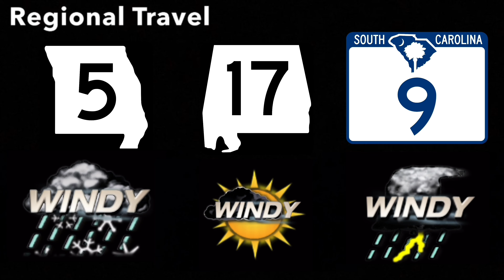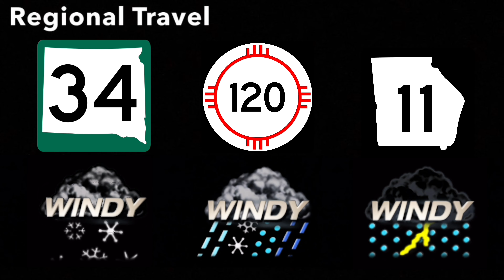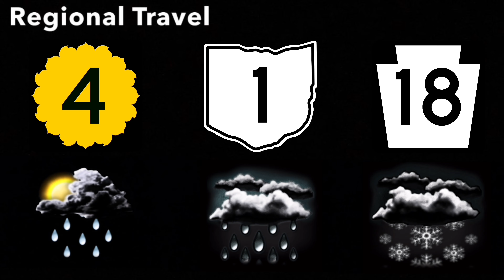July 2023 Morning 4 (Music Playlist Test) *Did Not Air*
Soul Dream - Tim Bowman